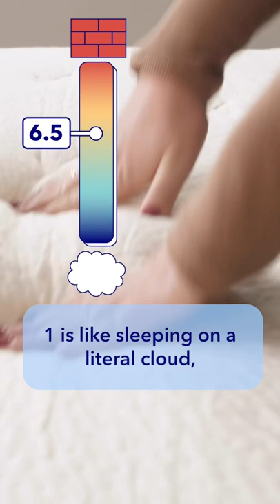Sleep 101: All About Firmness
🏬Visit our Shopify Store for all the best mattress deals!